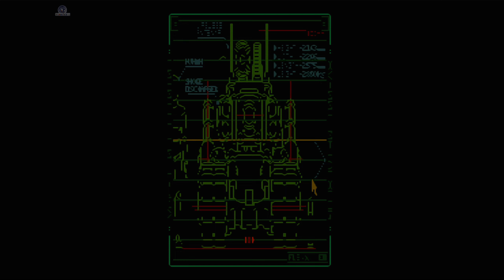Metal Slug X (Arcade) [Level-8]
Metal Slug MVS
Leonobxd